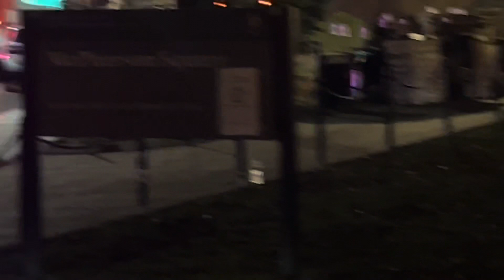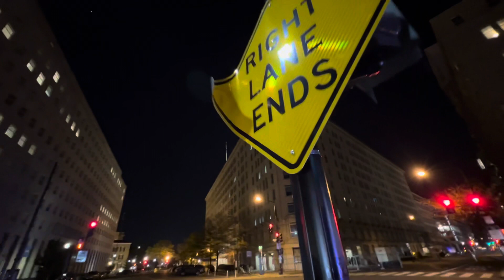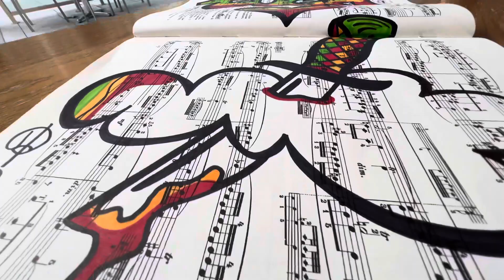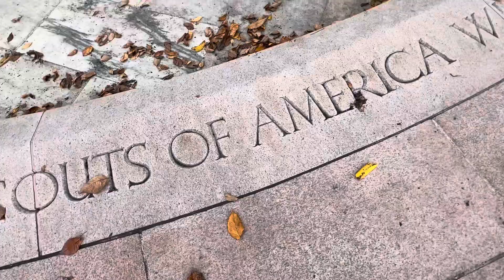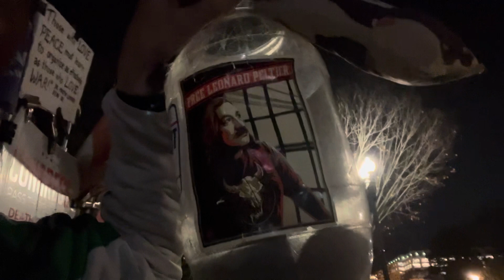Sweet n Cute (videoetry)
Poetry and video together as an art form direct from cellular technology yet rooted in experimental film. Filmmaking was my chosen minor at Virginia Commonwealth University where earned a combined Bachelor of Science in Anthropology and Sociology cum laude ( meaning Ruth honors not cum loudly as sex talk although you hear me).

Learn to think then never stop thinking correctly. Once you know you know.